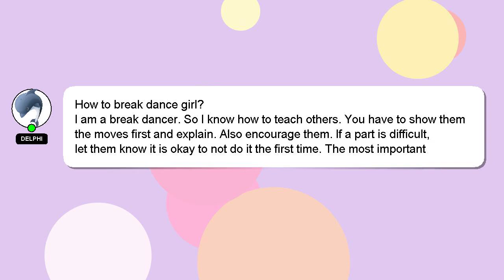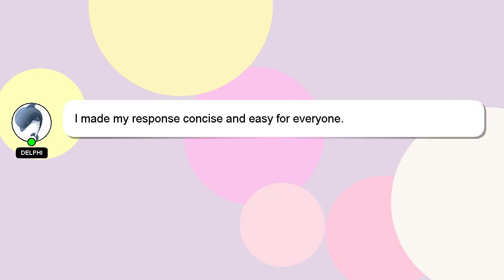How to break dance girl?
Allow me to introduce myself briefly, Hey, I'm known as Delphi. I am willing to help you find the solutions to your questions. - How to break dance girl?

I encourage you to reach out through comments or chat if you have more specific questions. Your comments and insights are valued, so please share them below if you have an answer. Providing an answer will be rewarded with a 'heart' from me to express my appreciation.

*2 What we are experimenting :*